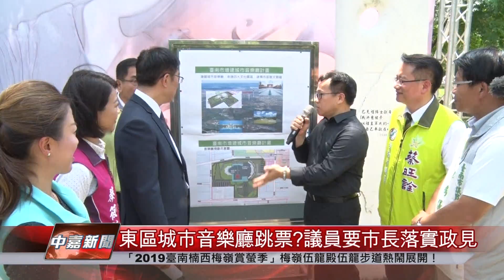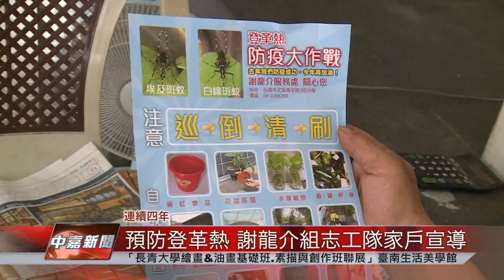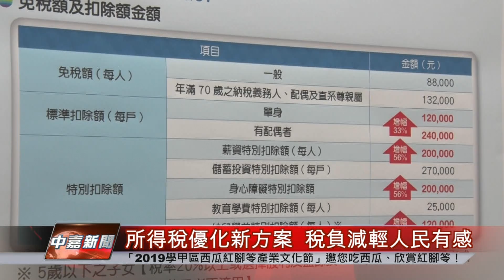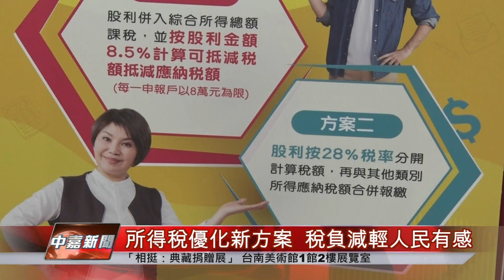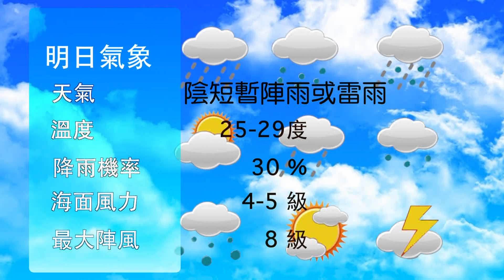中嘉臺南地方新聞20190426